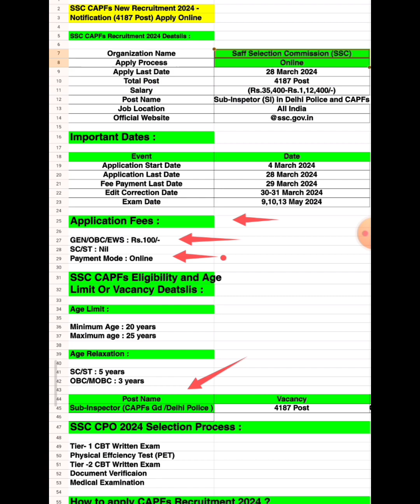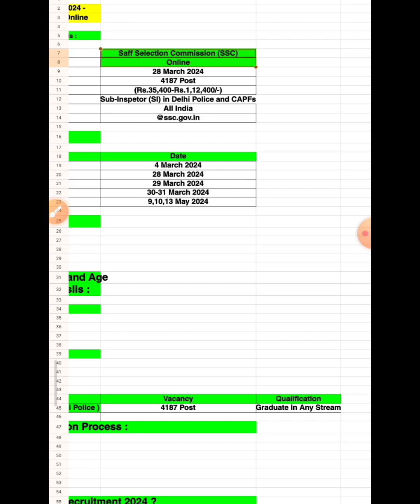SSC CAPFs New Recruitment 2024 // New Vacancy SSC CAPFs Notification Out Apply Online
ssc gd recruitment 2024 tamil
ssc gd recruitment 2024 notification pdf
rrb railway recruitment 2024 notification
ssc gd recruitment,ssc gd recruitment notification,ssc gd recruitment process